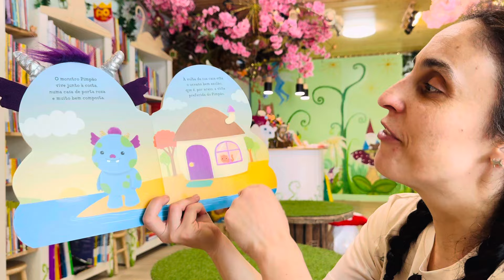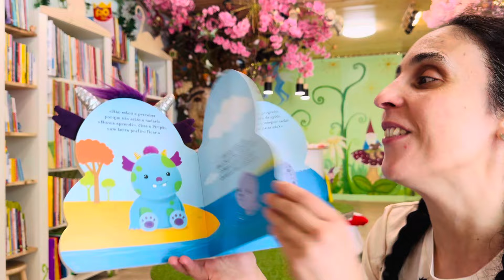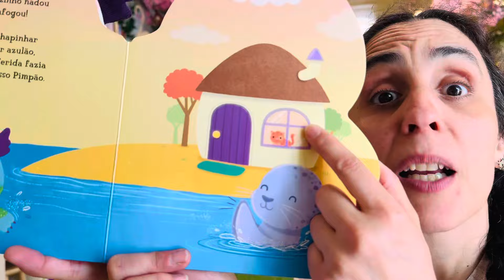Bom dia Histórias: Pimpão, o monstro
Para começar o dia com alegria... Pimpão o monstro  | Editora: Dom Quixote | Hora do Conto: Livraria Aqui Há Gato

O monstro Pimpão adora o mar, mas ele não sabe nadar. Será que Fred, a foca, o pode ensinar?Junta-te a estes adoráveis personagens numa história de encantar